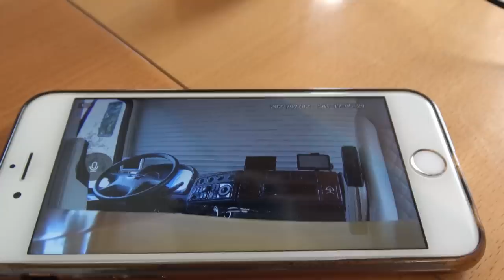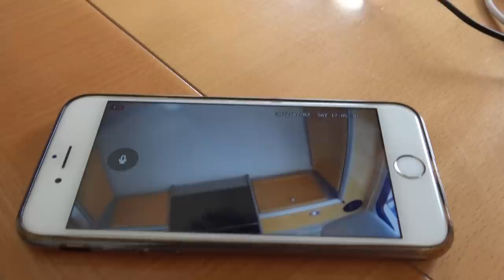Sicherheitskameras im Wohnmobil! Dashcam und mehr! Horst berichtet über seine Erfahrungen!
Gemeinsam mit Horst habe ich dieses Video erstellt. Wir möchten mit dem Video einen kleinen Einblick in die Möglichkeiten der Nutzung von Sicherheitskameras.
Gezeigt wird im Video die Dashcam VIOFO T 130, sie ist im Handel etwa ab 200 Euro erhältlich.
Kurze Informationen gibt es auch zur Sricam SriHome SH029 WIFI IP-Kamera, kostet ca. 35 Euro.